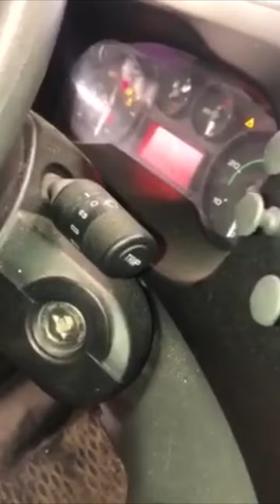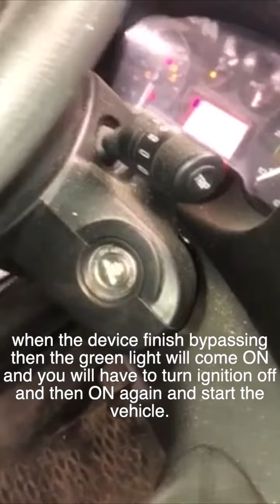Iveco Immo Bypass and Emergency start on 2020 year model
EDILOCK Group Ltd. is presenting how to perform Immo Bypass on IVECO Van 2020 model with our FLA1 Immo Bypass device in all keys lost situation so you can bring the van to your garage to cut and program a new key.